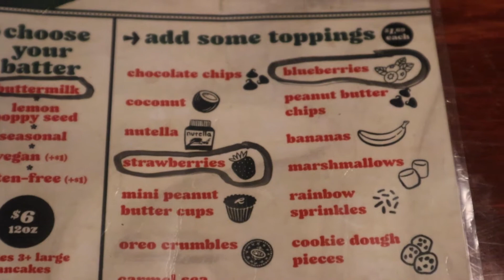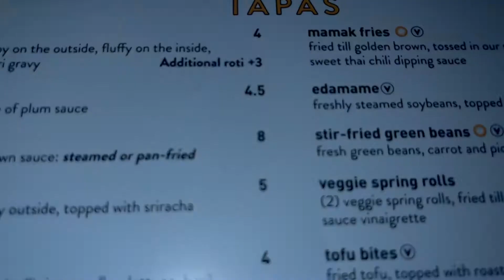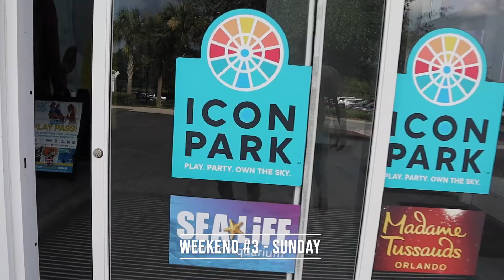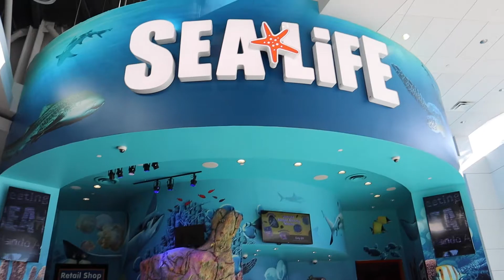Babymoon Vlog | Date Night Ideas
We took our big trip to Canada back in December but as the big day approaches, we wanted to make time to connect with each other. For our “babymoon,” we decided to go on dates to new places (and do fun things to bond at home together) from 34 weeks pregnant to 37 weeks. We did ours in FL but you can adapt these ideas to wherever you are!